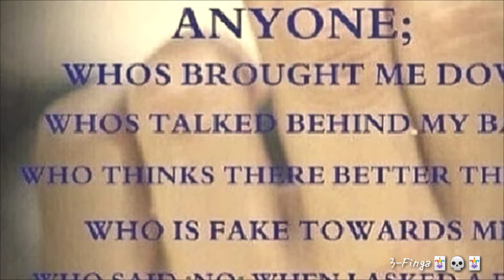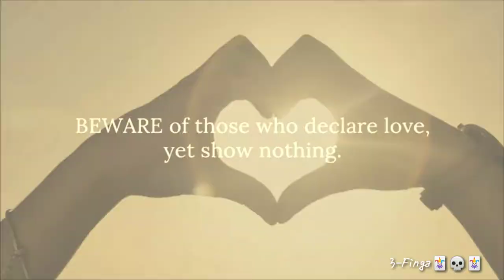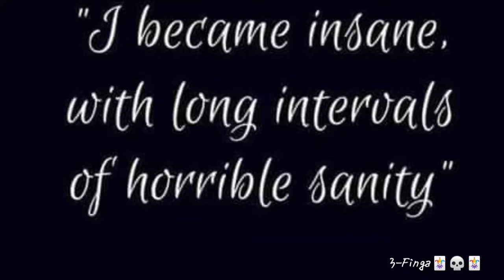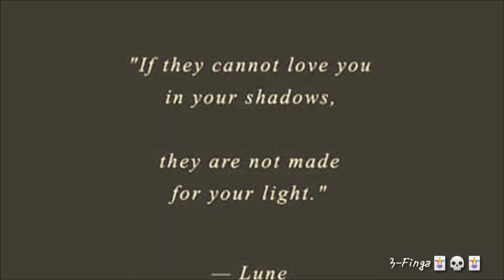💔 Livn Wit Diz 💔 By 3-Finga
SideShow/SlideShow: Diz 1 Iz NOT JUS 4 My x Tanya... I wanted every 1 2 know dat...  The  Whole Entire Show iz Dedicated 2 Dealn with Heartbreak Maddd Juggalo Depression N Most Definitely at the time Major Probz innn The Undaground... Njoy My FAM.!!!...  NNN Srry if ne of My SideShow/SlideShow r gettn described worker 4 us...  Sooo I'll c u Alllll Soon...  MMFWCL!!!... Whoop Whoop!!!...
-3-Finga🃏💀🃏(President Rogue)🦂